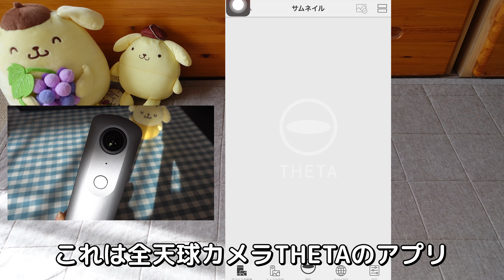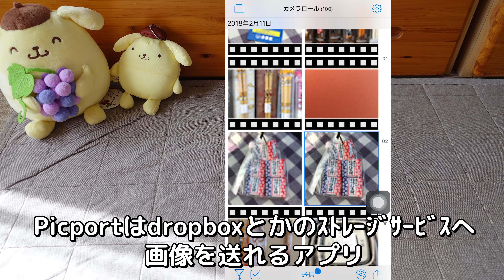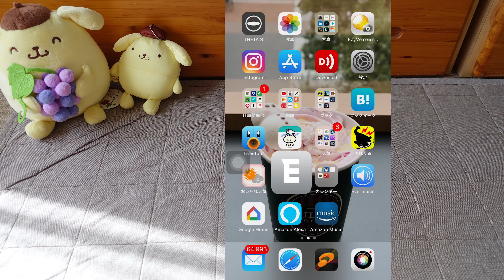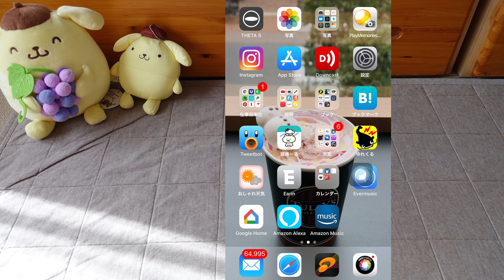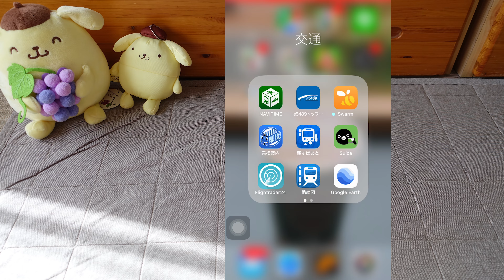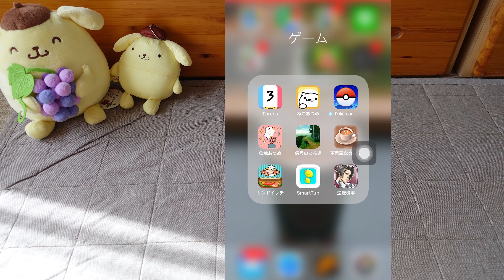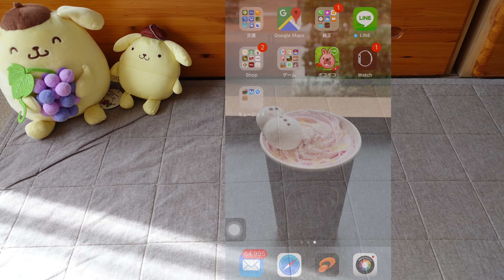私がiPhoneで使ってるアプリを紹介します